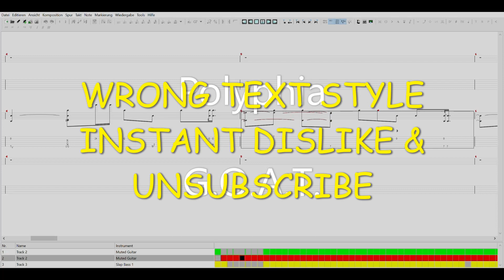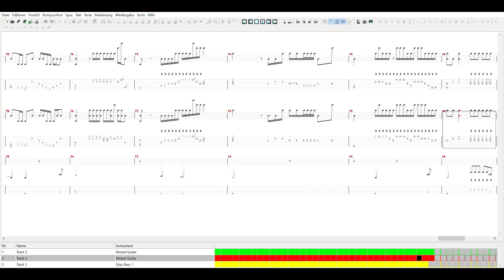[371.19] Polyphia no G.O.A.T. but the guitars only play B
G.O.A.T. GOAT Tim Henson Scott LePage Clay Gober Clay Aeschliman 8th 4th
This has 300 BPM // 107 BMP is standard

The one where the first and second half of each measure are swapped but the bass is normal
The one where the first and second half of each measure are swapped but only for guitars